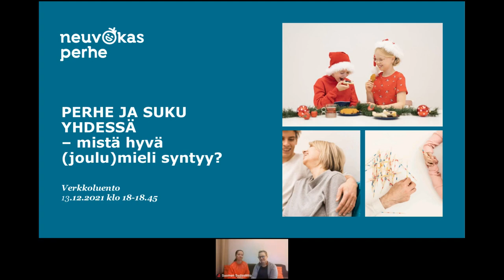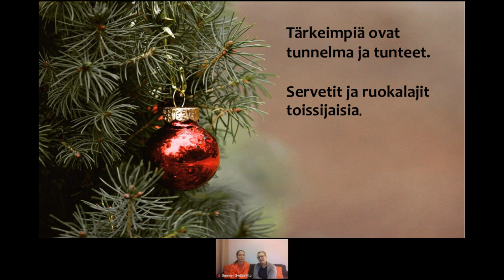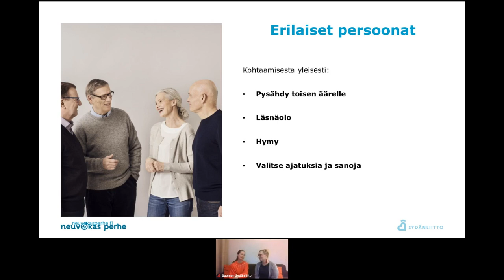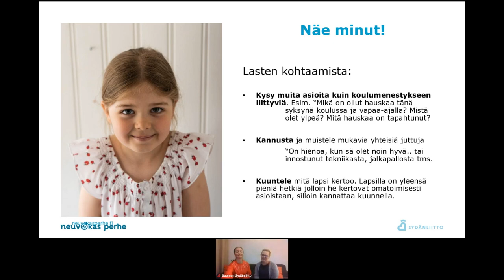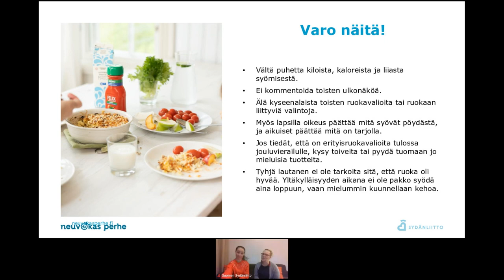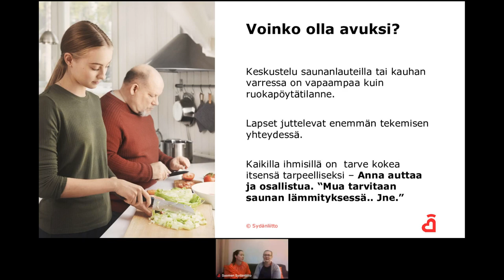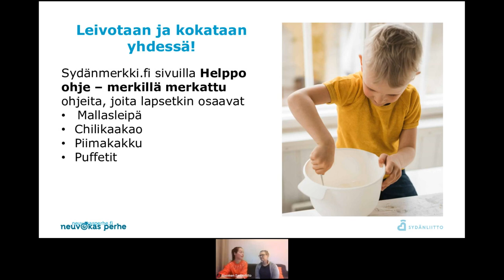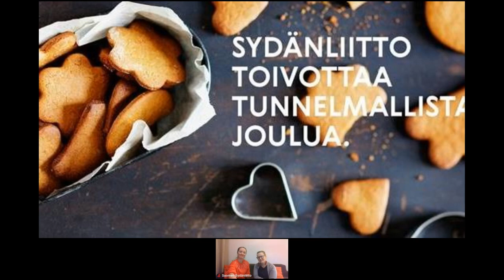Sydänliiton verkkoluento | Perhe ja suku yhdessä – mistä hyvä (joulu)mieli syntyy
Vuoden lähestyessä loppuaan on hyvä hetki pysähtyä tärkeiden kysymysten äärelle. Hyvinvointiamme edistää omien arvojemme mukainen elämä.

Useimmat meistä kokevat perheen ja suvun tärkeäksi, mutta yhdessäolo läheisten kanssa on joskus myös haasteellista. Luennolla jaamme vinkkejä hyvää mieltä lisääviin tapoihin viettää yhteistä aikaa. Mikä on tärkeää, kun eri-ikäiset kokoontuvat yhteen? Miten rauhoitumme läsnäoloon ja kohtaamme toisiamme?

Luennon asiantuntijoina Sydänliiton lapsiperheasiantuntija Anne Kuusisto ja terveyden edistämisen koordinaattori Elisa Luomaranta.

Tulevat verkkoluentomme löydät: sydan.fi/verkkoluennot

Lue lisää terveydestä ja hyvinvoinnista: sydan.fi